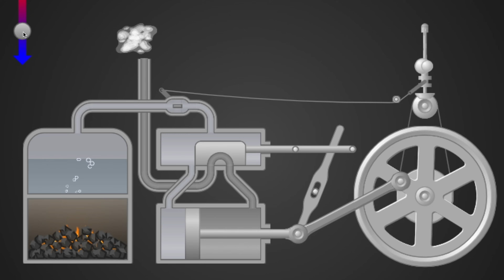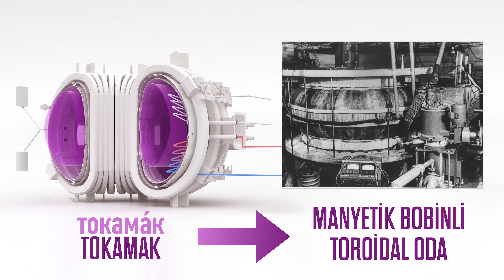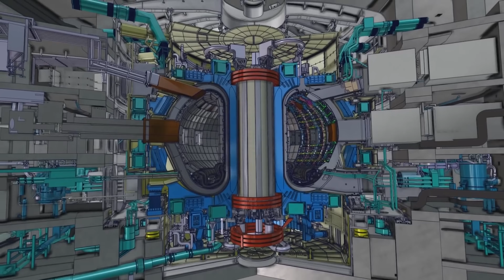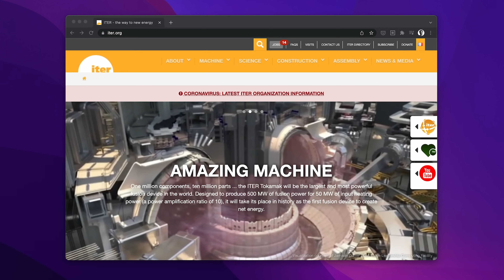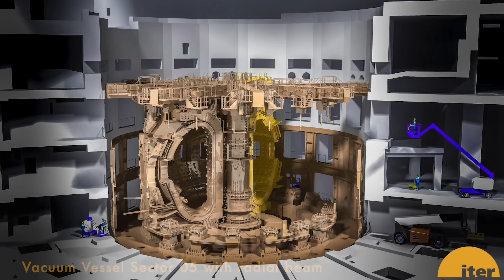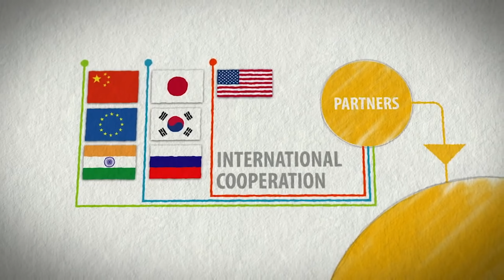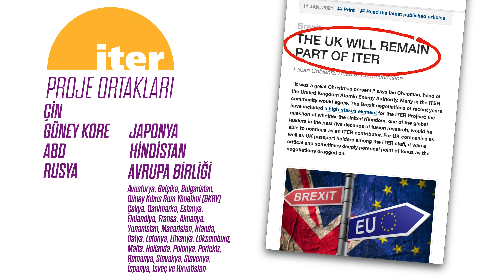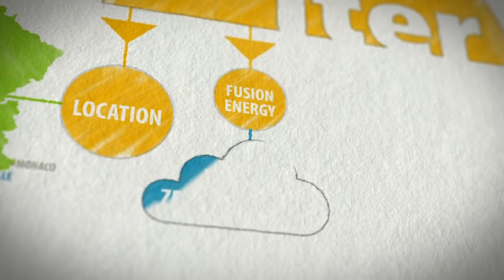ÇİN'İN YAPAY GÜNEŞİ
2022’de Güneş Doğu’dan yükselmeye başlamadan hemen önceki saatlerde yine Doğu’da, Çin’de yapay bir Güneş ısınmaya başladı. Bu yapay güneş 1056 saniye boyunca gerçek Güneş’in 5 katı sıcaklıkta çalıştı: 70 milyon derecede.
Doğu kelimesini özellikle vurguladım, çünkü Çinlilerin yaptığı deneyin adı bu: EAST. İngilizce “Doğu” demek. Açılımı “Experimental Advanced Superconducting Tokamak.” Dünya’daki enerji problemini çözmek için yapılan deneylerden biri bu. Halkın daha iyi anlayabilmesi için de “yapay güneş” adı veriliyor. Çünkü sistem Güneş’in enerjisini yapay olarak Dünya’da üretebilmek için tasarlanmış.
Normalde enerji nasıl üretiliyor? Bir şeyleri döndürüyorsunuz ve elektrik üretiyorsunuz. En basitinden bisikletin tekerleği dönüyor ve bir dinamo o mekanik enerjiyi elektrik enerjisine çeviriyor, bisikletin feneri yolumuzu aydınlatıyor. Kömürü yakıp, suyu ısıtıyorsunuz; ısınan suyu buhara dönüştürüyorsunuz, o buhar da büyük bir basınçla yine tekerlekleri döndürüyor ve enerji üretiyor. Bunu böyle basit basit anlattığıma bakmayın, şu anda bize basit gelen bu konsept bir çağı kapatıp yenisini başlattı. Bu basit prensiple çalışan buharlı makinelerin ortaya çıkması “Endüstri Devrimi”ne yol açtı. Bu devrim de dalgalar halinde hala devam ediyor. Mesela şimdilerde dördüncü endüstri devriminden söz ediliyor ama bana göre bu devrimden çok evrim. Yeni bir sürüm: Endüstri 4.0
Öte yandan Dünya’nın belli başlı ulusları yeni bir gerçek devrimin peşinde. Çünkü bunun öncülüğünü yapanlar yeni çağın liderleri olacak. Enerjiyi kontrol eden Dünya’yı kontrol eder. Bu gerçeğin farkında olarak yeni enerji devrimiyle ilgili yarım yüzyıldan uzunca bir süreden beri çalışmalar yapılıyor. Az önce size Çin’de geçen hafta yapılan EAST deneyinden söz ettim. Bu kısaltmadaki “T” harfi Rusça “токамáк” kelimesinden geliyor. Aslında bu da bir akronim: “manyetik bobinli toroidal oda” demek, yani şöyle simit gibi bir ortam. Sovyet fizikçiler 1950’li yıllarda bunun ilk örneklerini yapmış. Füzyon enerjisini elde edebilmek için.
O zamanlardan beri bu enerji türü ve füzyon reaktörler yapabilme hayali pek çok ulusun düşlerini süslüyor. Nükleer reaktör deyince hepimizin aklına Çernobil başta olmak üzere çeşitli tehlikeler, radyoaktif atıklar, çevre kirliliği gibi konular geliyor haklı olarak. Bunlar fizyon reaktörleri. Çünkü bu tür reaktörlerde atomun çekirdeği parçalanarak fizyon türü bir enerji elde ediliyor. Bir de nükleer füzyon var. Yine atomun çekirdeğiyle ilgili -zaten nüklei çekirdek demek- ama burada çekirdek parçalanmıyor, tam tersine birleştiriliyor. Aynı Güneş’teki gibi. Güneş devasa bir nükleer füzyon reaktörü. Her saniye Hidrojen atomları çarpışıp, birleşip Helyum atomlarına dönüşüyor. Güneşimiz her saniye 600 milyon ton hidrojeni helyuma çevirerek muazzam miktarda enerji açığa çıkarıyor. Çıkarıyor ama nasıl? Güneş çok devasa bir kütleye sahip olduğu için devasa bir kütleçekimi de var. Bu kütleçekimi onun çekirdeğinde füzyon reaksiyonu oluşabilmesi için ideal koşulları sağlıyor.
Aynı koşulları Dünya’da sağlayabilmek hiç kolay değil. Yarım yüzyılı aşkın bir süredir pek çok yöntemle yapılmaya çalışılıyor. Bu yöntemler içerisinde en gerçekçi çözümün az önce sözünü ettiğim “tokamak” olduğu düşünülüyor.
Peki her şey iyi güzel de 60 küsür seneden beri neden yapılamıyor? Çünkü bir problemi teorik olarak çözmek yeterli değil, onu pratik olarak hayata geçirebilmek için pek çok deneme yapılması gerekiyor. Bugüne kadar yapılan 100’den fazla denemede füzyon enerjisi elde edildi ama onu elde etmek için daha fazla enerji harcandı. Bir ampulü yakmak için iki ampullük elektrik kullanmak gibi düşünebilirsiniz. Ya da 100 derece sıcaklık elde etmek için 200 derecelik ısı harcamak gibi. Buna “Q değeri” deniyor. Şu ana kadar bu değer en fazla 0.67’ye kadar getirilebildi. 1 değerinin altında kalındı. Eğer 1 koyup 1 alıyorsan Q değeri 1 oluyor. Eğer koyduğundan fazlasını alamıyorsan o işin pratik ve ekonomik olarak bir değeri yoktur. Bir adım atıp, iki adım geri gidersen ilerlemiş olur musun? Hayır.
Çin, geçen yıl iki adım birden attı. Önce Mayıs’ta 120 milyon derecelik bir deney yaptı ve 101 saniye boyunca reaktörü bu sıcaklıkta tutmayı başardı. Geçtiğimiz hafta bu kez nispeten daha düşük bir sıcaklıkta 70 milyon derecede deneyi gerçekleştirdi ama 1056 saniye boyunca yani 17 dakikadan uzunca bir süre bu sıcaklıkta tutmayı başardı. Bu bir rekor. Çok önemli bir kilometre taşı.
Bu deneyin yapıldığı yer Çin. Ancak deney çok daha büyük bir projenin parçası. ITER projesinin... Bu sadece Çin’le ilgili değil, uluslararası bir proje. Uluslararası Uzay İstasyonu ISS var ya... Bunu da yeryüzündeki ISS gibi düşünebilirsiniz. Uzayı değil de temiz ve verimli enerji üretimini araştırmak için kurulmuş bir organizasyon.